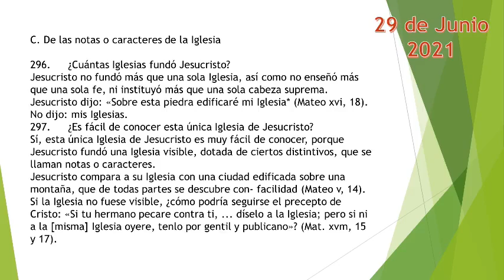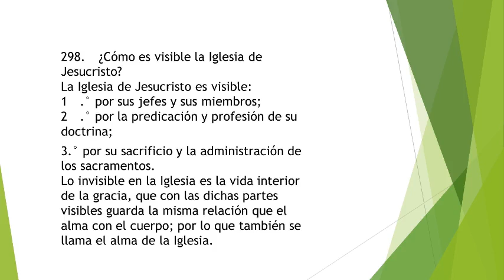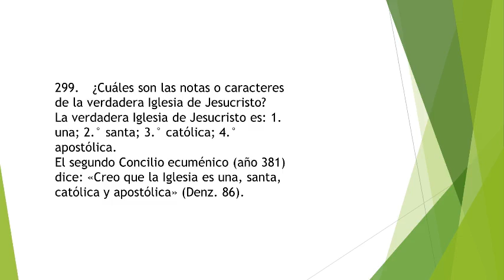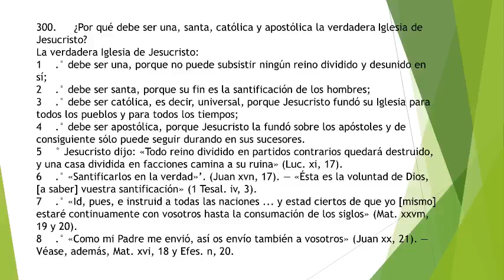Curso en linea Catequesis Sesion 56 CONTINUAMOS HABLANDO DEL MAGISTERIO